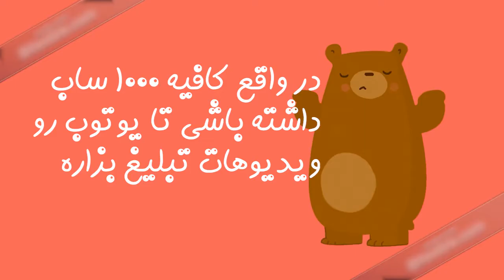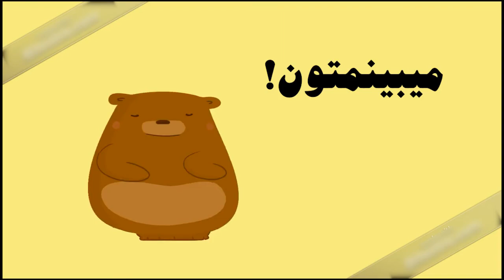بخشنامه جدید یوتیوب:تبلیغات یوتیوب روی کانال های کوچیک 🙄💰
🚨 لطفا ویدیورو تا انتها نگاه کنین 🚨

⭕ لایک و کامنت و سابسکرایب کردن کانال+زدن زنگوله یادتون نره 💙

💙داستان تبلیغاتایی که تو کانال میبینین همینه! هرچند پولی ک دریافت میکنه اصلااااا حرام نیست ولی با این حال حلالش باشه!💙
💙💫💙سلام!به چنل 💎RAXENIN💎 خوش اومدین! من علی اسکایلر (ALI SKYLER) هستم و همراه حسین پاکیسور (HO3EIN PAKISOR) چنل 💎Raxenin💎 رو درستش کردیم! لطفا لایک کنید چگونه درامد یوتیوب را دریافت کنیم و کانالو هم سابسکرایب کنید و زنگوله رو هم بزنید که اگه ویدیو جدید گذاشتیم اولین نفر خبر دار بشین💙💫💙

💙 تو این کانال چگونه درامد یوتیوب را دریافت کنیم  سعی میکنیم درآمد یوتیوب از کجاست آموزش (Tutorials) و بازی (playthrough) همچنین گیم پلی (Game play) و لتس پلی (Lets play) و ری اکت (reacton) و چلنج ها چگونه تبلیغات یوتیوب را غیرفعال کنیم  و درآمد از یوتیوب چقدر است چالش های مختلف (challenges) رو بریم و تبلیغات یوتیوب حذف انجام بدیم تا شما لذت درآمد از یوتیوب چقدر است ببرین 💙